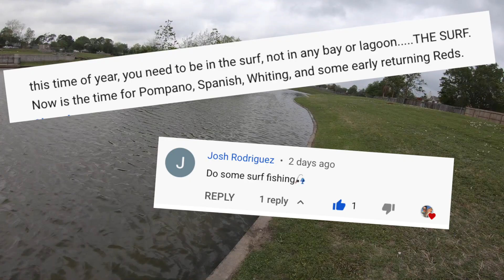Ended the skunk streak // Update Video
Wanted to update y’all and do a little bass fishing. Hope you guys enjoy & dint forget to say a little prayer for my go pro! Hope y’all enjoy.